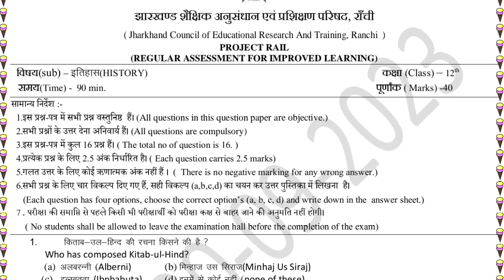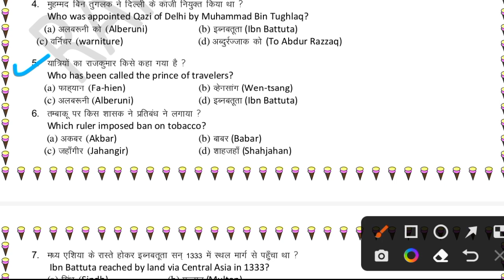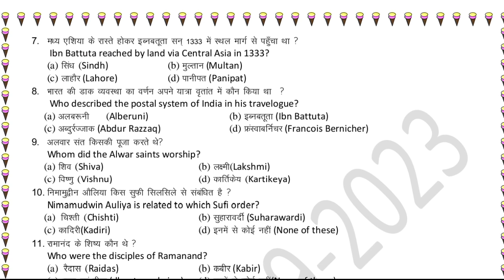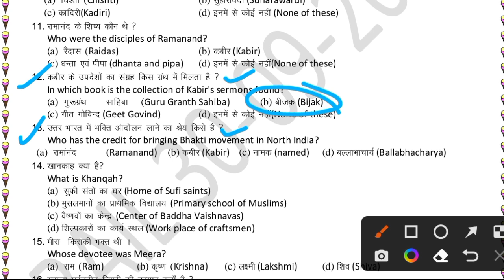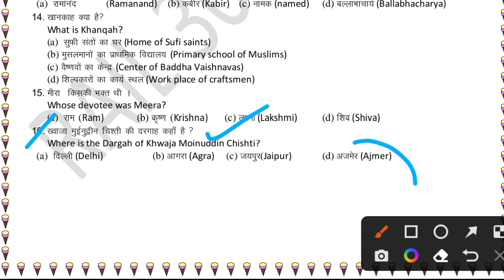Class 12 History Weekly Test Answer key 30 September ll Class 12 History Weekly Test Answer key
Youtube Search
Class 12 history Core Weekly Test Question Paper 30 September
history Weekly Test Question Paper Class 12
Class 12 history Weekly Test Answer key 2023
History Weekly Test Answer key 30 September Class 12
Jac board Class 12 History Weekly Test Question Paper 30 September
30 September Class 12 history Weekly Test Question Paper 2023
Class 12 History Weekly Test Answer key
Class 12 History Weekly Test Answer key 30 September
Jac board Class 12 History Weekly Test Answer key 30 September